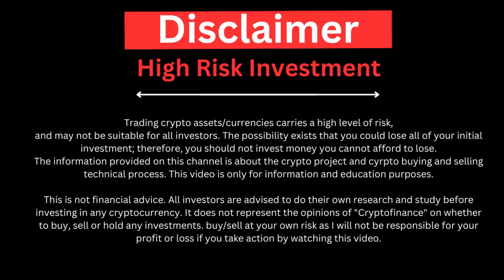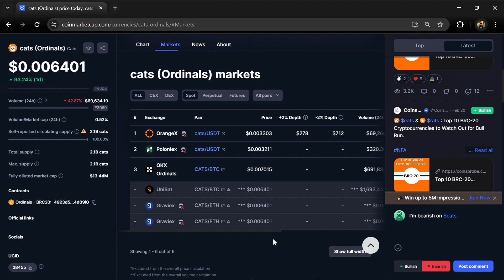What is cats (Ordinals) (Cats) Coin | Review About Cats Token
In this video, I will share a Review of the cats (Ordinals) (Cats) token Crypto Project. I have collected all the data from online sources please don't take this video as financial advice. I am not a financial advisor.